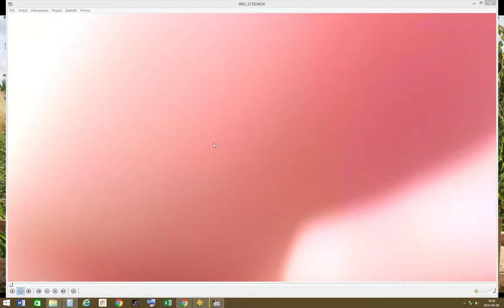RC SKRIPOV - FINAŁ BIEG nr 1